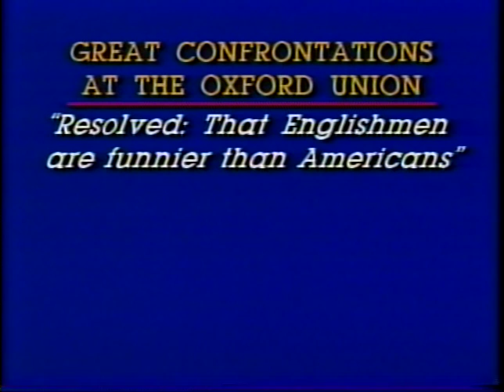Great Confrontations at the Oxford Union: That Englishmen are Funnier Than Americans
3rd in a series of debates film at The Oxford Union (March 1987 - VEI)